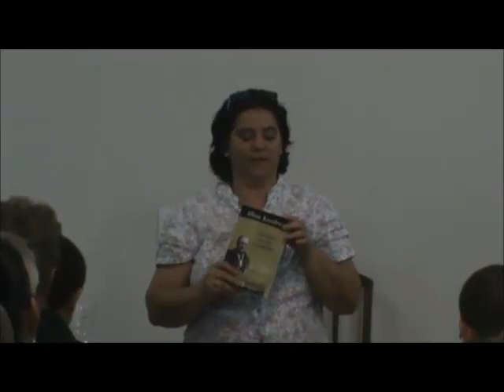Palestra Pública Realizada no dia 03 de Outubro de 2013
Palestra realizada na sede da Feetins pela expositora Leila Ramos tendo como tema: O Cristo Consolador. Evangelho Segundo o Espiritismo, Capítulo VI.